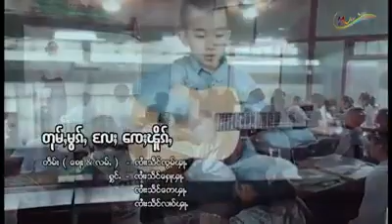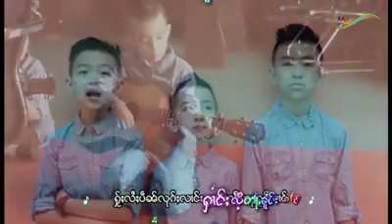တုမ်ႇမွၵ်ႇလႄႈ ၸေႈၽိူၵ်ႇ ၶေႃႈလမ်ႇသႅင်ၸွမ်ၾႃႉႁွင်ႉ လုၵ်ႈၸၢႆးမၼ်း